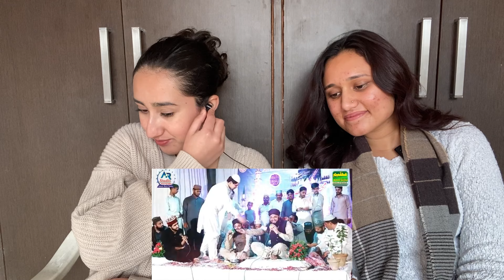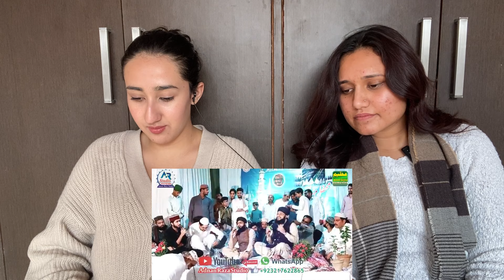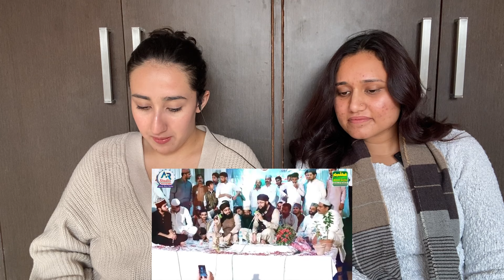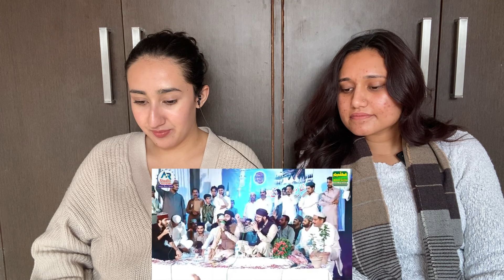Indian Reaction on Sohna Lagda Ali Wala | Hafiz Tahir Qadri New Kalam 2022 | Manqabat Maola Ali